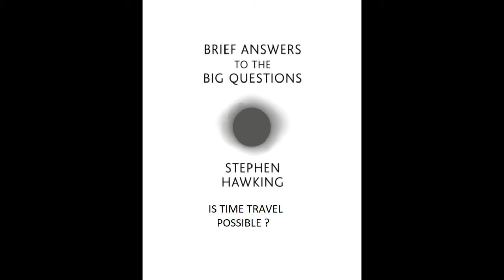IS TIME TRAVELL POSSIBLE ? - Brief Answers To Short Questions by Stephen Hawking , part - 7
from - Brief Answers To Short Questions by Stephen Hawking.